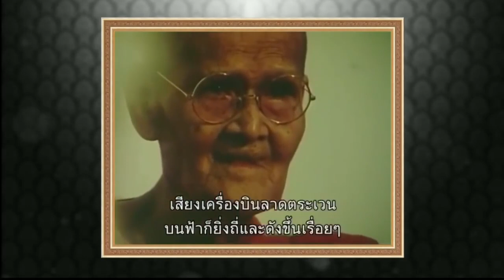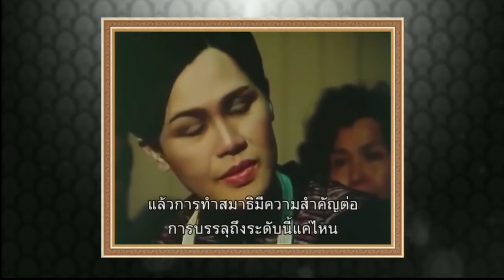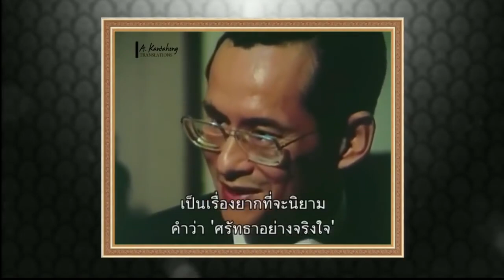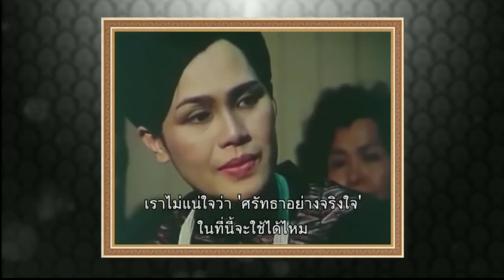พระพุทธศาสนา พระราชดำรัสของในหลวง รัชกาลที่ 9 และสมเด็จพระนางเจ้าสิริกิติ์ พระบรมราชินีนาถ BBC NEWS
ขอขอบพระคุณต้นฉบับวิดีทัศน์ BBC NEWS
พระพุทธศาสนา พระราชดำรัสของในหลวง รัชกาลที่ 9 และสมเด็จพระนางเจ้าสิริกิติ์ พระบรมราชินีนาถ

สำนักข่าว BBC  ภาคภาษาอังกฤษ ได้เผยแพร่คลิปการให้สัมภาษณ์ของ พระบาทสมเด็จพระปรมินทรมหาภูมิพลอดุลยเดช และสมเด็จพระนางเจ้าสิริกิติ์ พระบรมราชินีนาถ ในพระบาทสมเด็จพระปรมินทรมหาภูมิพลอดุลยเดช ระหว่างเสด็จพระราชดำเนินสนทนาธรรมกับหลวงปู่ขาว อนาลโย วัดป่าถ้ำกลองเพล อ.หนองบัวลำพู จ.หนองบัวลำภู (จ.อุดรธานี ในขณะนั้น)